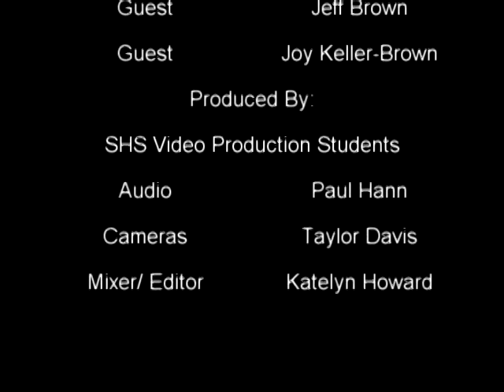Alumni Pride - Jeff Brown & Joy Keller-Brown '74